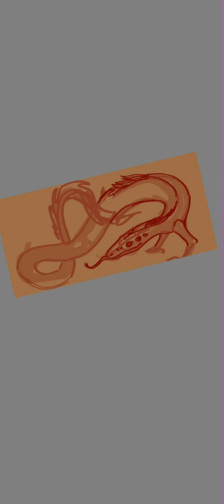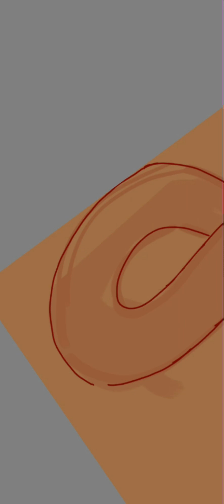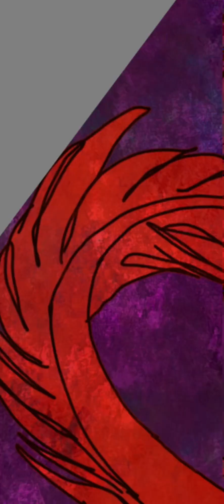Cool dragon in the galaxy that I speedpainted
Man drawing on a phone is hard . I’ve been spoiled with a drawing tablet for too long. Uh anyway I only do this because I like the funny youtube numbers to be bigger hehehe 🤭